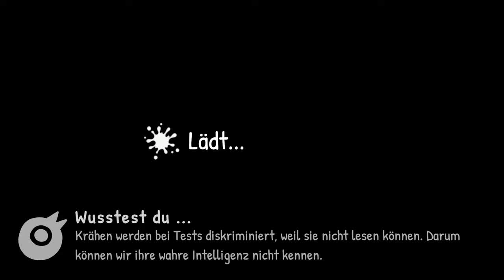Kleine Krähe im Spukhaus 🏚️👻 Die Krähen sind los ֎ Folge #003 ֍ Let's play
Über dieses Spiel:
Du bist eine kleine Krähe, die sich der Welt beweisen will. Finde neue tierische Freunde, kacke auf ahnungslose Menschen und klaue glänzende Schmuckstücke! Jedes Level ist eine kleine Sandbox-Umgebung voller lustiger Gegenstände und spannender Rätsel, wo du Chaos hinterlässt.

Thanks to @VIPerila ❤️

🎹 Intro / Outro - Music by:
Flauschhase 😀